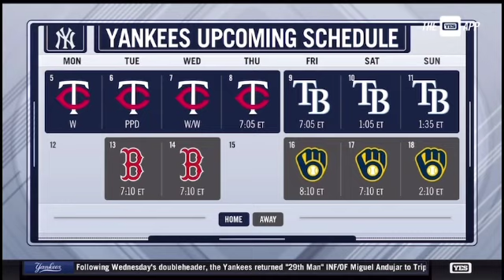Michael Kay on Yankees Sweeping Twins | The Michael Kay Show 9/8/22